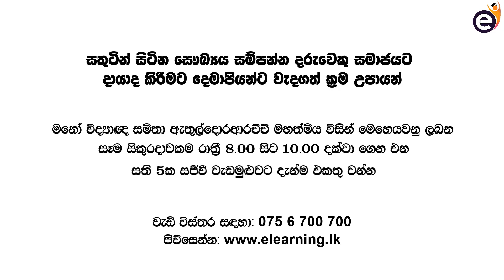ඔබේ බව්වා Salon එක්කන් යනවාද? | Hasini Ekanayake & Umesha Hansani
Smart ගුරුවරයෙක් වෙමු : මනෝවිද්‍යාඥ සමිතා ඇතුල්දොරආරච්චි

* තාක්ෂණික සහාය සඳහා - 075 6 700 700

කාල රේඛාව:
00:00 - වැඩසටහන ආරම්භය
01:18 - උමේෂා ගැන
02:18 - අනිත් සත්තුන්ටත් Grooming කරන්න පුලුවන්ද?
03:25 - Pet Grooming පුරුදු උනේ කොහොමද?
05:38 - සත්තුන්ගේ ආදරය ගැන
05:48 - උමේෂා කලින් කරපු  රැකියා මොනාද?
08:17 - කලින් රැකියාවේ ආපු ප්‍රශ්න
09:29 - Pet Grooming එකේ ආරම්භය
13:42 - Pet Grooming ව්‍යාපාරයේ 1St Step එක කොහොමද?
15:20 - Pet Grooming පුරුදු උනේ කොහොමද?
16:49 - මේ ව්‍යාපාරයට ඉල්ලුමක් තියනවාද?
18:08 - Smart Teacher Online Course (Ad)
20:02 - සත්තුන්ගේන් කරදර වුන අත්දැකීම් තියනවාද?
22:28 - ගෙදරින් මේ ව්‍යාපාරයට කැමති වුනාද?
24:30 - Pet Grooming කරද්දි සිහි නැති කරනවාද?
25:26 - Pet Grooming කරන්නේ මොන මොන වගේ දේවල් වලටද?
27:14 - සමාන්‍ය සත්තු ඇති කරන එක ගැන මොනාද කියන්න තියෙන්නේ?
28:33 - ව්‍යාපාරය සාර් ථක වෙන්න මොනාද කරේ
29:40 - Pet Grooming පුරුදු උනේ කොහොමද?
30:53 - ලංකාවේ තව Pet Grooming කරන තැන් තියනවාද?
34:09 - අපිව බලන් ඉන්න අයට මොනාද කියන්න තියෙන්නේ?
35:00 - වැඩසටහන අවසන් කිරීම